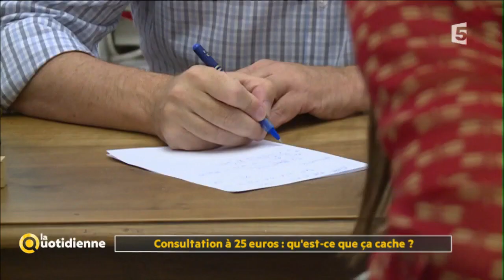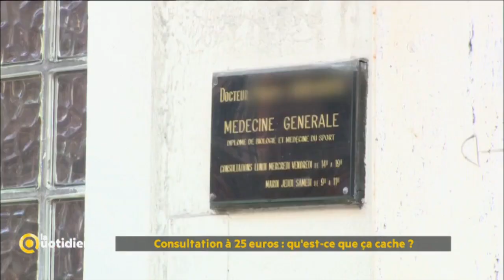Question Conso: Consultation à 25 euros: qu'est ce que ça cache?